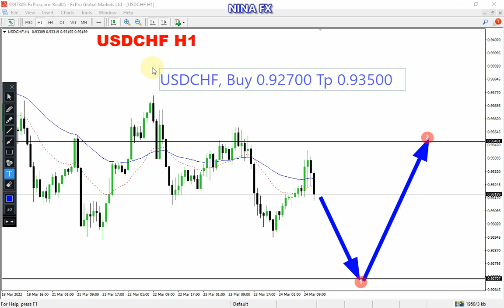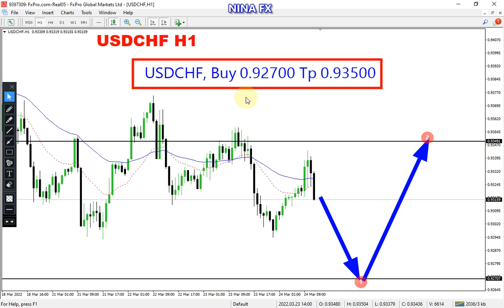USD CHF Daily Analysis for Friday March 25, 2022 by Nina Fx